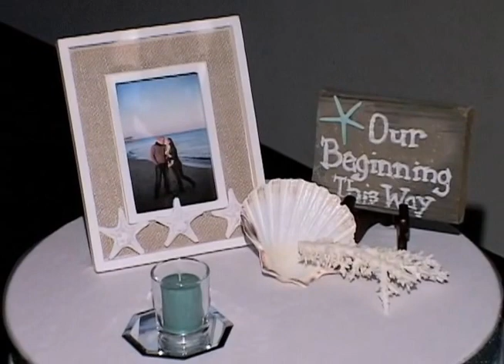First Time Seeing Each Other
Beginning of the wedding day